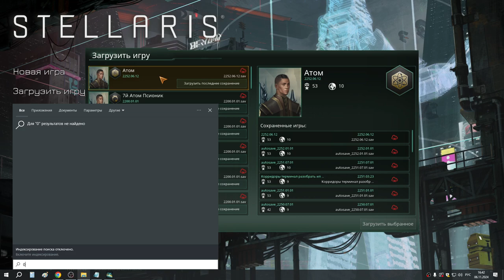6 Атом обнаружил два государства ИИ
Раса Атом: Происхождение Страх темноты, Империализм, Гражданские модели: Задумка природы и Функциональная архитектура, Принципы: Авторитаризм, Пацифизм, Спиритуализм; Признаки: Почтенные, Крайне гибкие, Умные, Психологическое бесплодие, Девиантные, Осёдлые, Неуправляемые.

0-я Галактика прогресс:

Кризис конца игры - нет
Кризис середины игры (реликвии) - ?
Предтечи - Сайбрекс... Реликвия Сайбрекса получена!
Реликвии остальные - Найден Омникодекс...

Настройки галактики: 200 звёзд, сложность курсант, кризиса конца игры нет, 1 ИИ империя, угасших нет, мародеров нет, середина игры 2300, финал игры 2400, год победы 2450.

ОСОБЫЙ СЦЕНАРИЙ:
 Из предыдущих Галактик разрешено добавить с помощью консоли: все реликвии кризисов конца игры, две реликвии кризиса середины игры на выбор, одну реликвию предтеч на выбор после открытия того какие предтечи в текущей игре (если реликвия уже есть то она добывается второй раз без консоли) и одну реликвию из раскопок/разломов/событий/аномалий из предыдущих Галактик.

ПРЕДТЕЧИ ЗА ВСЕ ПРОХОЖДЕНИЯ АТОМА:

1 Звёздная Ассамблея Вультаум
2 Империя Юутов
3 Первая Лига
4 Ирассианский Конкордат
5 Сайбрекс +
6 Организм Баол
7 Зрони

Встреченные Кризис Середины игры:

Восстание машин - ? (никогда не видел или не помню)
Хан - ? (тоже не видел)
Бесформенные - ? (тоже не видел)

Пройденные События:

Л-врата - ?
Война в небесах - не будет пока не сыграю с 2 и более угасшими империями.